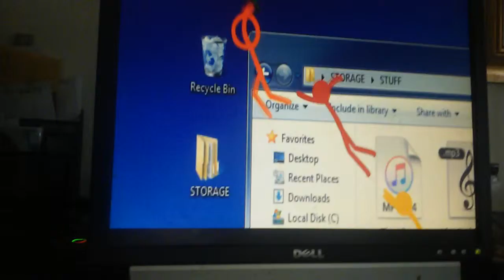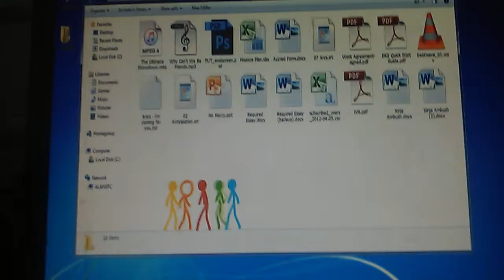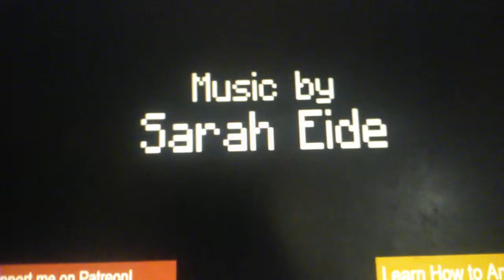Alen beckers animation vs minecraft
Hey guys im looking at alen beckers animation vs minecraft